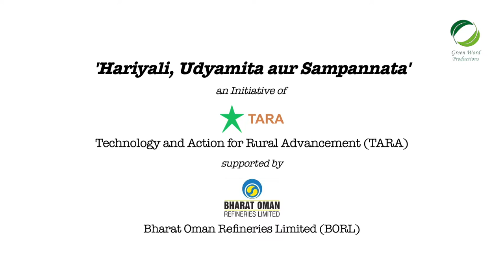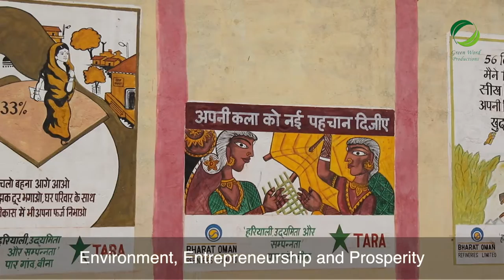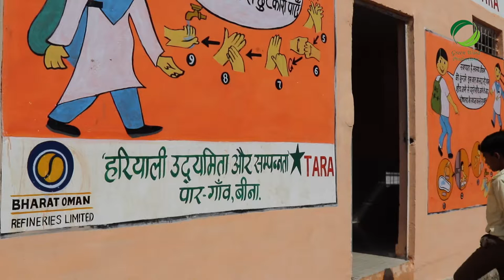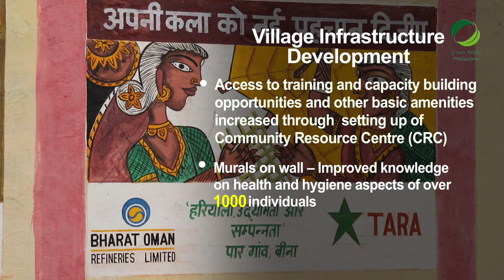Bharat Oman Refinery Limited - CSR FILM